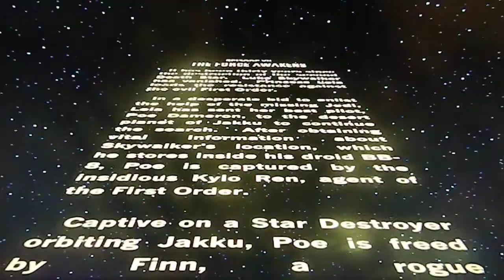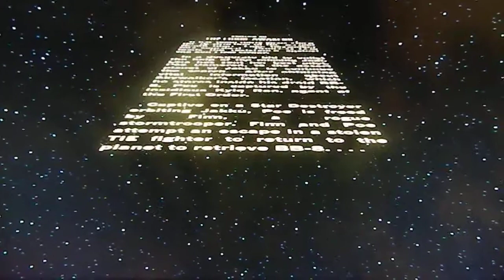Disney Infinity 3.0: First 13 minutes on the Force Awakens Playset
It took me a while but I managed to get what I craved for.